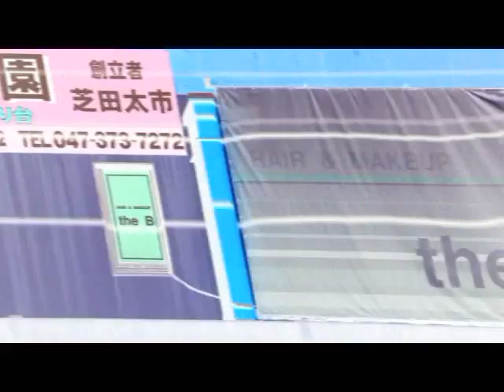MGUN - Bean Chirp [Don't Be Afraid]